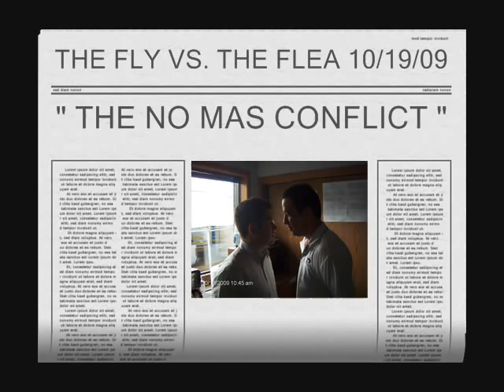BRENT "THE FLEA" MARINO VS RAMIRO "THE FLY" HERNANDEZ. PRE-FIGHT INTERVIEWS. 10/18/09.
EL BROWN BOY PRODUCTIONS BRINGS YOU THE INTERVIEWS WITH 2 OF THE GREATEST FIGHTERS ON THE PLANET ONE DAY BEFORE THE FIGHT THAT WILL CHANGE THEIR LIVES FOREVER ! DO NOT MISS " THE NO MAS CONFLICT " THIS 10/19/09 AT AUBURN'S AUTO POINTE AT 12 PM. SEE FERNANDO CARRILLO FOR BETTINGS.